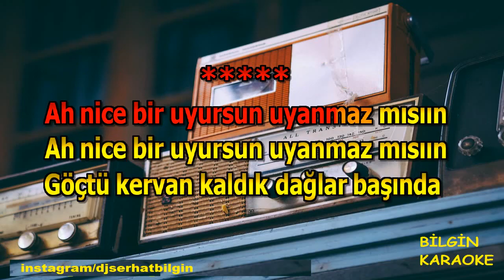Erkan Mutlu & Hasan Bitmez - Göçtü Kervan (Karaoke) Orjinal Stüdyo